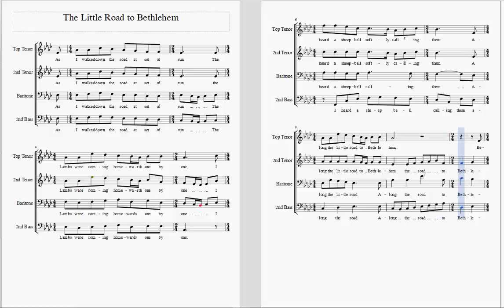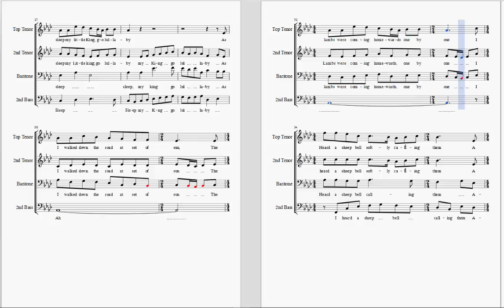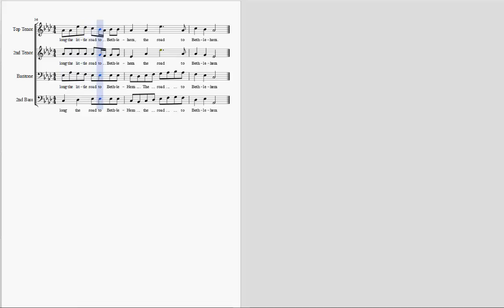The Little Road to Bethlehem All Parts